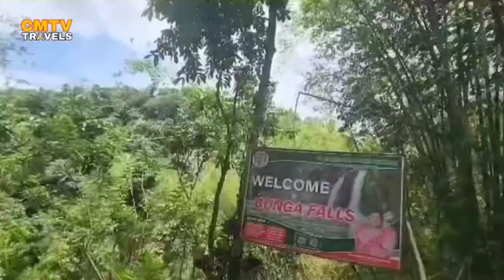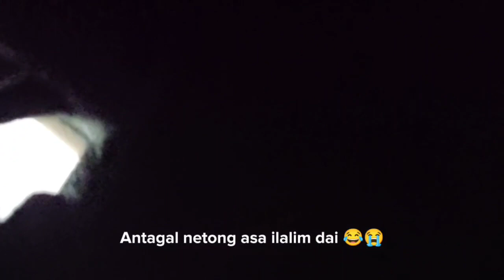LAGUNA FALLS PART 2 (LAST NA ATA TOH) | CMTV TRAVELS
Pag umabot ng 300 views to uulitin namin to with our Alipores.